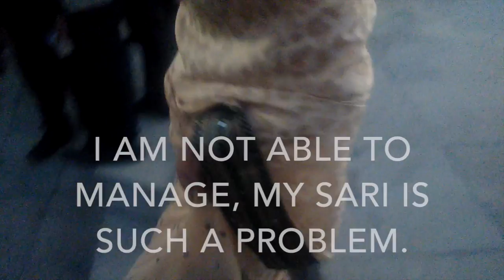How I Met India || Wear something traditional #6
#6 - Wear something traditional - A SARI

A SARI is about Katleen wearing a traditional dress for her stepping-out ceremony at university in India. She is wearing a sari, which is a piece of cloth wrapped in a specific manner around the woman's body. Katleen is surprised of the girls' reactions when asked about their saris. But watch yourself...

This is part of Katleen's video blog journey as an exchange student in India in 2016/2017. She studied MBA at the Symbiosis University (SIIB) for 8 months and video blogged on different topics while being in India.

This is a project initiated through the IndiAlumni Netzwerk e.V.
- a student association bringing together Indians and Germans who have been on an academic or work exchange.